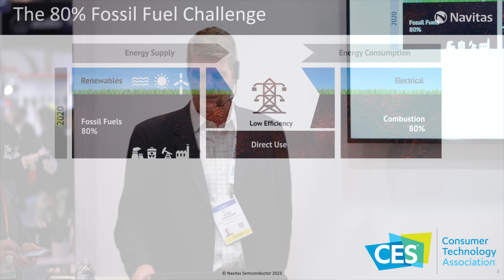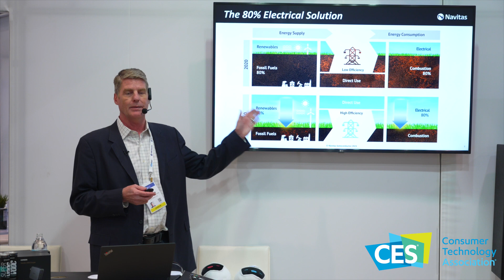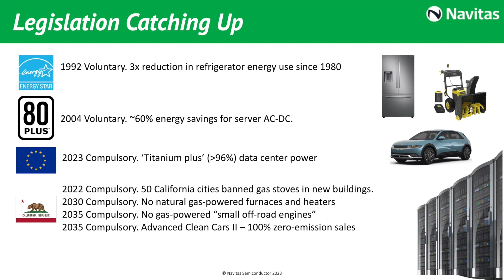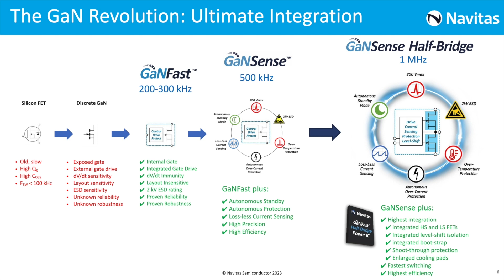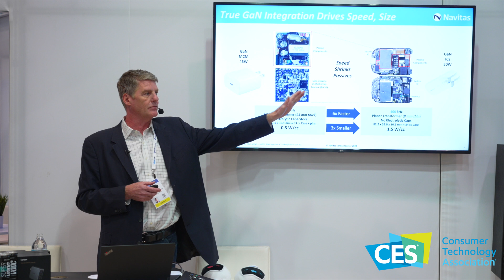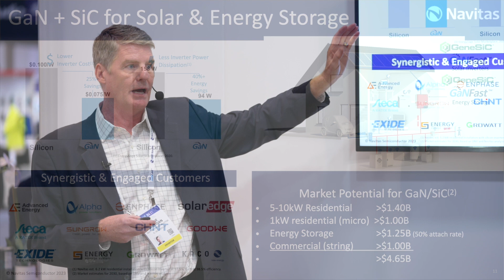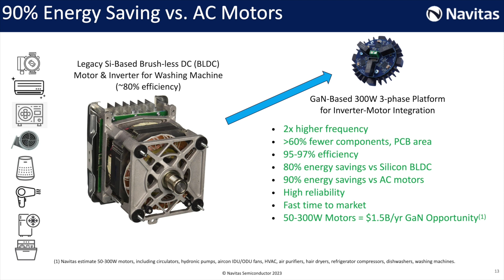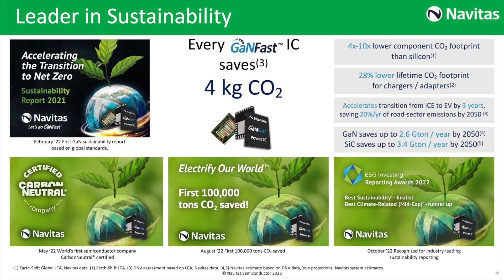Navitas presents: ‘Electrify Our World™’ at CES 2023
Following the mission to “Electrify our World™”, “Planet Navitas” showcases how next-gen GaN and SiC technology enable the latest solutions for fully-electrified housing, transportation and industry. Examples range from TV power to home appliance motors and compressors, EV charging and solar/micro-grid installations, and on to data center power systems. Each example highlights end-user benefits, such as increased portability, longer range, faster charging, and grid-independence, plus a focus on how low-carbon-footprint GaN and SiC technology can save over 6 Gtons/yr CO2 by 2050.